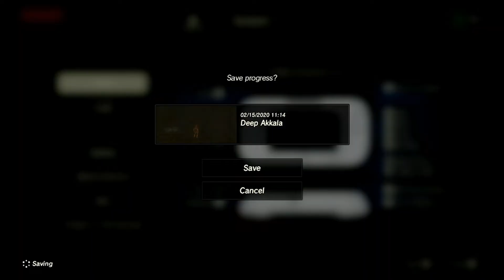◀ Akkala Goodies & Gut Check Rock ▶ Legend of Zelda: Breath of the Wild Walkthrough 18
This walkthrough with commentary takes us through The Legend of Zelda: Breath of the Wild (Nintendo WiiU & Switch). This video covers the northern parts of Akkala, including the best spot in the game to farm Bomb Arrows, and finishing up with upgrading a bunch of our armor.

0:00 Dah Hesho
1:42 Akkala Great Fairy
7:09 Zuna Kai
12:02 Kilton & Salvager Vest
15:34 Bomb Arrow Farming
24:19 Gorae Torr (Gut Check Rock)
29:27 Upgrading Stealth Set

Enjoy what you see and want to support me more directly to help me make even more awesome videos?